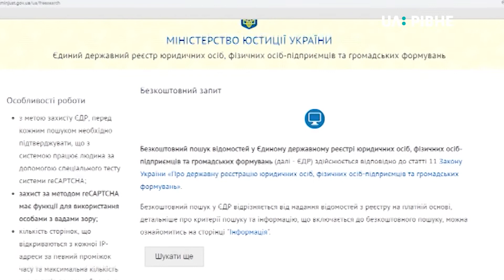Сьогодні офіційно змінили директора "Рівнетеплоенерго"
Замість Степана Коропецького, призначено Олександра Корчинського.

А напередодні у ЦНАПі зареєстрували нового власника "Рівнетеплоенерго". Ним став Іван Надєїн. Про це розповіла державна реєстраторка юридичних осіб Рівненського ЦНАПу Ольга Грязнова.

За даними Єдиного державного реєстру, Іван Надеїн є співвласником компанії "УКРТЕПЛО РІВНЕ", яка з вересня минулого року почала видобувати газ метан на рівненському сміттєвому полігоні.

Деталі дізнавалася Юлія Друктейніте.